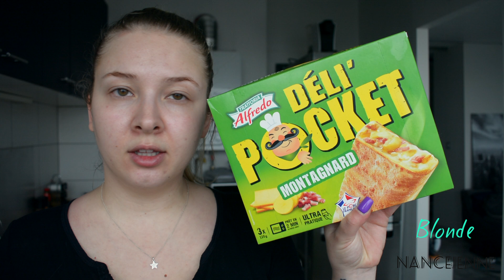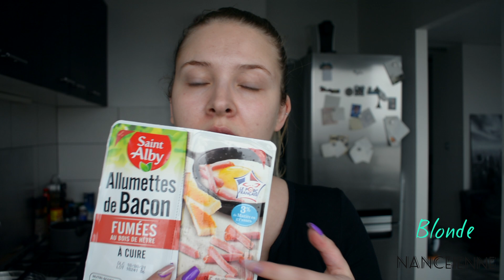Retour de Courses LIDL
Vous faites bcp d'achats sur Internet ? Je vous conseille le site IGraal* pour avoir une partie de vos achats remboursés Si vous suivez ce lien, vous gagnez 10€ au lieu de 3€ ;)

Certains produits ou liens sont des parrainages ou des partenariats.

Adeline.